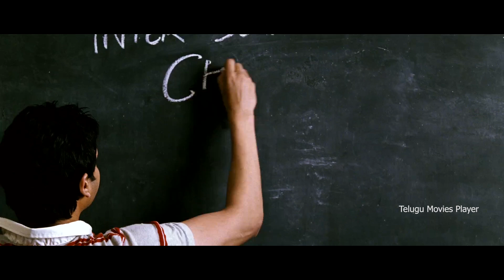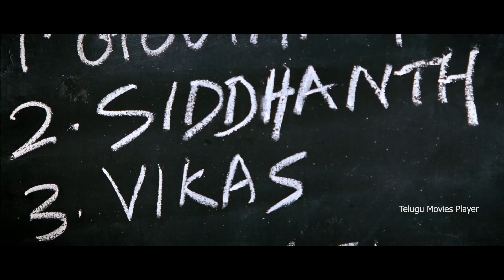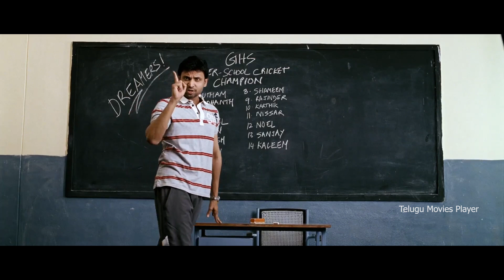Sumanth With students Telugu Blockbuster scene | Golconda High School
Watch & Enjoy Sumanth With students Telugu Blockbuster scene | Golconda High School | @TeluguMoviesPlayer

Ram Pothineni & Getup Srinu Blockbuster Comedy Scene Mirapakai | Ravi Teja, Richa Gangopadhyay Love Scene | Telugu Comedy Scenes | Telugu Movies Player